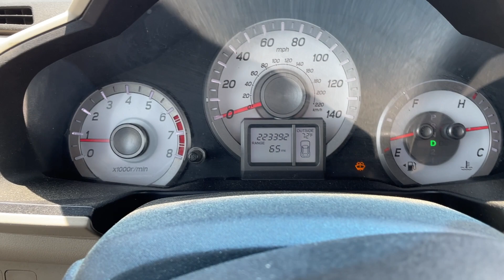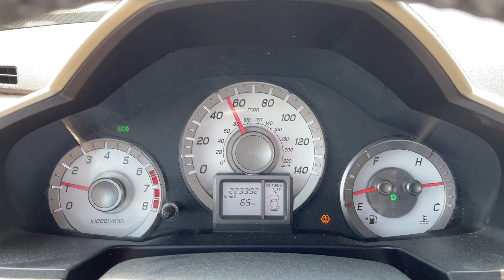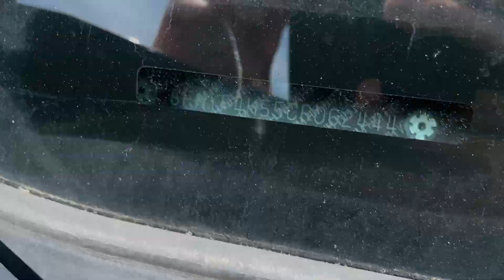Virtual Test Drive |2012 HONDA PILOT 5FNYF4H55CB062444| Twin Cities Auctions